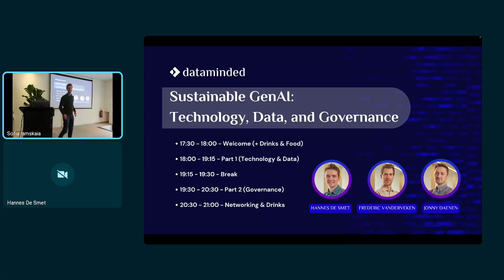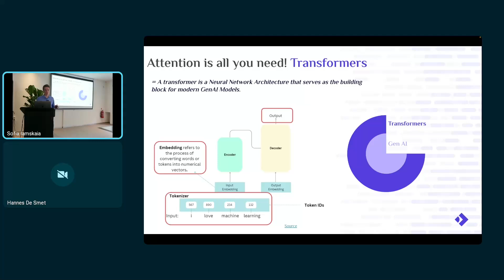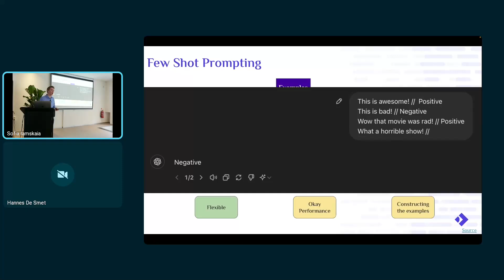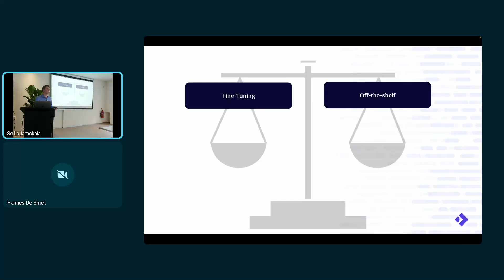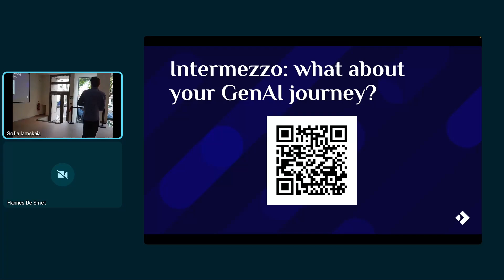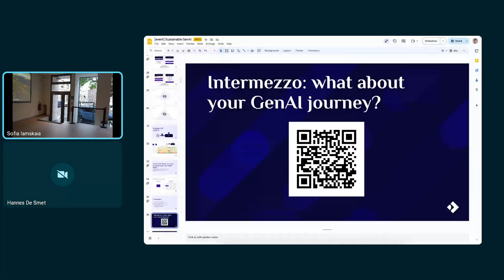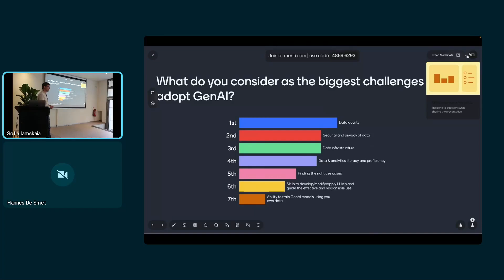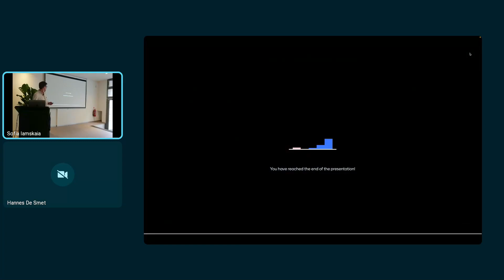Dataminded Event "𝐒𝐮𝐬𝐭𝐚𝐢𝐧𝐚𝐛𝐥𝐞 𝐆𝐞𝐧𝐀𝐈: 𝐓𝐞𝐜𝐡𝐧𝐨𝐥𝐨𝐠𝐲, 𝐃𝐚𝐭𝐚 𝐚𝐧𝐝 𝐆𝐨𝐯𝐞𝐫𝐧𝐚𝐧𝐜𝐞" - Part 1.1 Technology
Event "Sustainable GenAI: Technology, Data and Governance"

Join us for an event focused on the crucial aspects of GenAI development and its implementation. Discover how emerging technologies, enriched data contexts, and actionable governance frameworks come together to form the backbone of sustainable GenAI initiatives.

Talk 1 by Hannes De Smet "Technology: GenAI product’s essential components"

Dive into the core of GenAI technology in this introductory talk, where we'll explore the foundational elements that make up GenAI products. This session will cover the various types of generative AI technologies, their underlying mechanisms, and the essential tools and frameworks used to build and refine these systems.